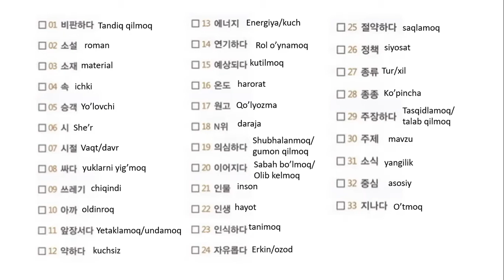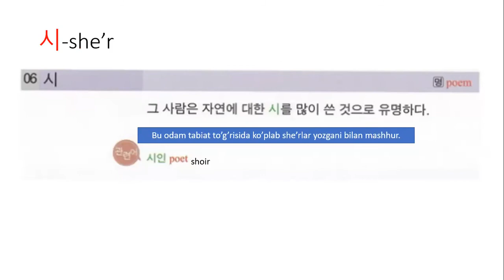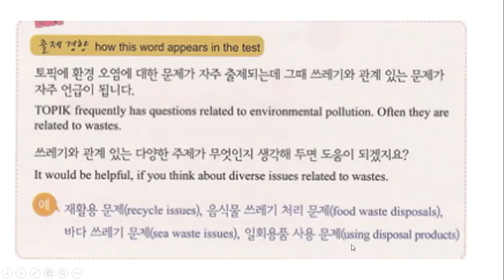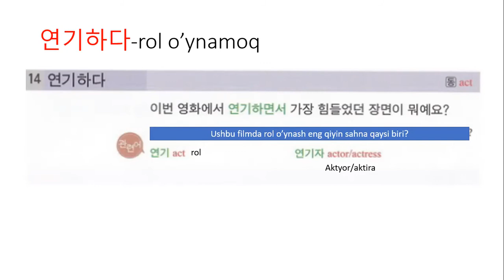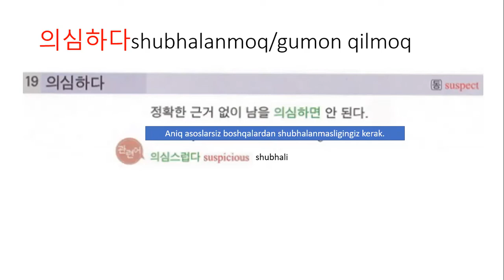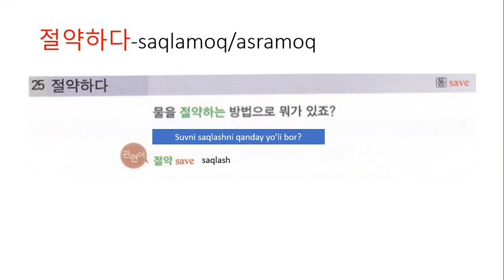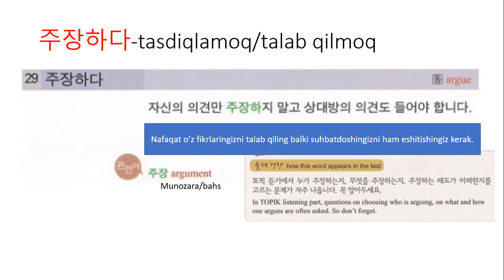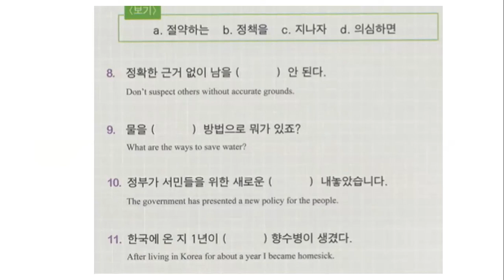Topik in 30 days | #14 Day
TOPIK in 30 days kitobida TOPIK imtixoni uchun zarur bo'lgan so'z  lug'atiga ega bo'lasiz. Dars 30 kun uchun mo'ljallangan bo'lib, har bitta darsda 33 da yangi so'z va shu so'zlar qatnashgan misollar ko'rasiz. Bundan tashqari har bir dars so'ngida sinonim, antonim, paronim so'zlar yodlab va ularga misollar ko'rasiz. Bilimingizni mustahkamlash maqsadida bir necha mashqlar bajarib korishingiz mumkin.